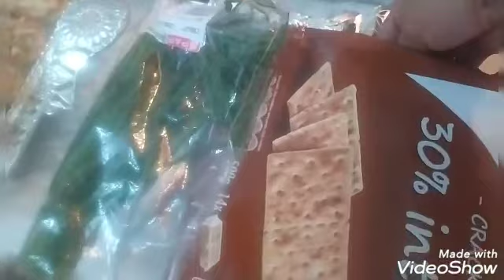عشية عندي طوووب مع صديقاتي فوجنا 💞ننساو شوي هم الغربة